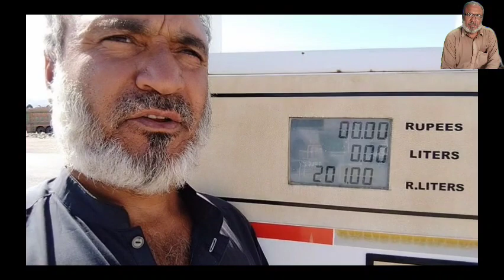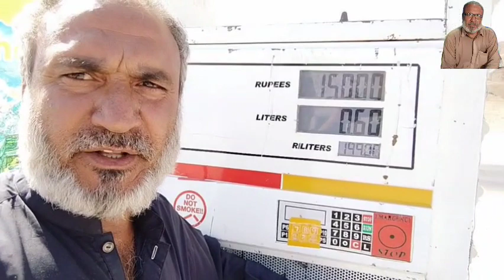today petrol price || big news increase price || petrol price big down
In this video news of Irani petrol price crashed big news of today  petrol and desiel price very low stage  watch the video

petrol price stepdown
petrol price crashed

Dunya News
Dunya Tv
Dunya, electricity price in pakistan
electricity price hike in pakistan
electricity price increase in pakistan
pakistan economic crisis
 electricity prices hike in pakistan
energy crisis in pakistan
 pakistan, pakistan electricity crisis
pakistan crisis
pakist
Enjoy Low Petrol Prices, Even if the World Cup Didn't Go Our Way!

how to convert old petrol bike into electric bike|| electric bike made at home||controler connection